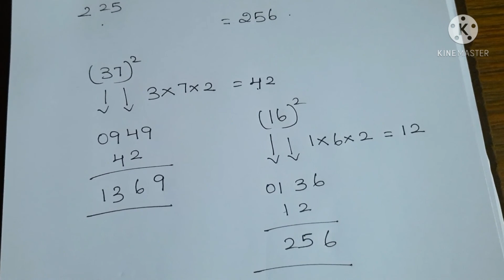Easy trick to squaring numbers 1-1000 in tamil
In this video you get a easy way to square a number  its very useful to all students